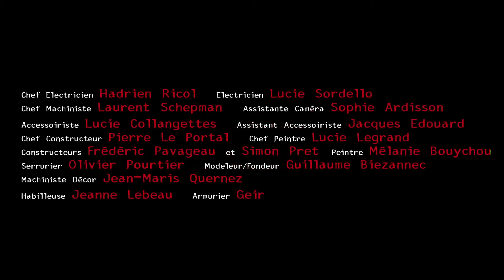La Cage - Le Contrat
Episode de la Série La Cage